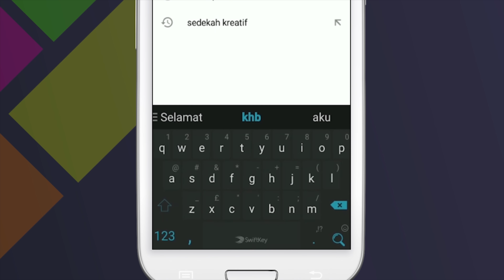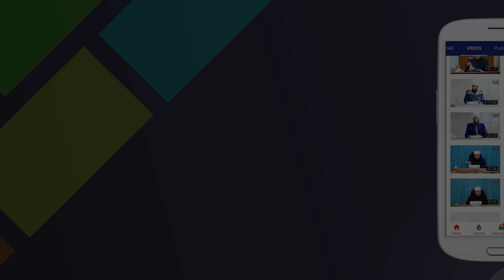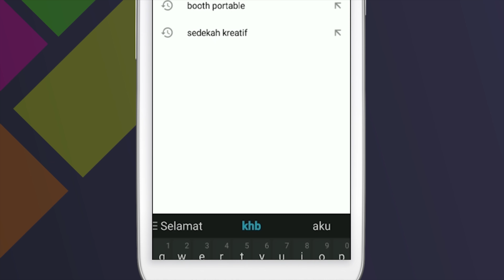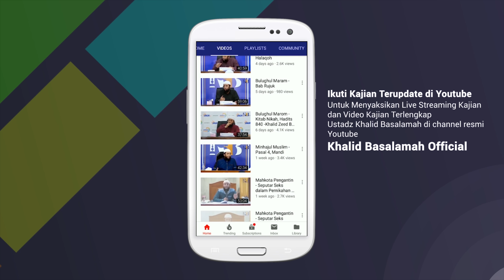Al-Adab Al-Mufrad - Keluhan Tetangga